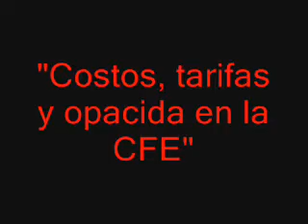SME Manuel Bartlett foro sector energetico en mexico 21ene11.wmv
En la ciudad de Tula, Hidalgo se realizo el foro "Costos,Tarifa y Opacidad de la CFE"; Manuel Bartlett habló de la privatización del sector energetico, un hombre que definitivamente supo dar la historia de este hecho que es traición a la patria.